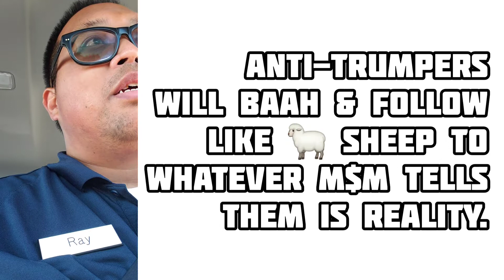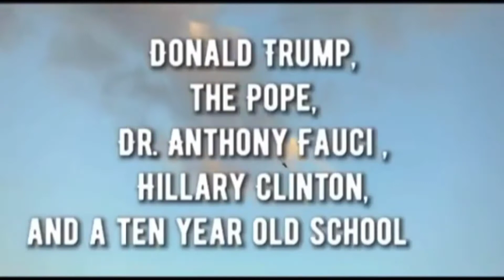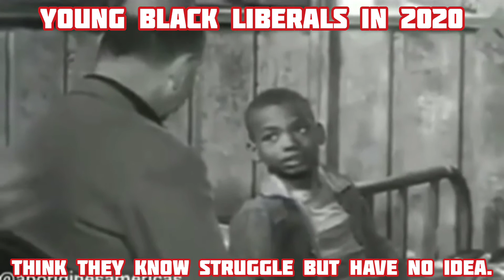The King Churro Chronicles: Mid-Week Mayhem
I'm unapologetic about calling Anti-Trumpers sheep and dumber than a box of rocks.

Washingtonians from Washington state need to go back home!

A beautiful deaf girl is not "retarded".

I hate wasting money. My wife feels sympathy for homeless people whereas I think they're all able-bodied and fit to get a job. My wife used my money to create a care package for a homeless person but that person was wasteful.

Cart Narcs' Agent Sebastian exposes a liar with an Audi SUV that doesn't have a backup camera.

I'm starting to go crazy on Tik-Tak.

Young black liberals have NO IDEA about struggles.

REST IN PARADISE KOBE BRYANT!